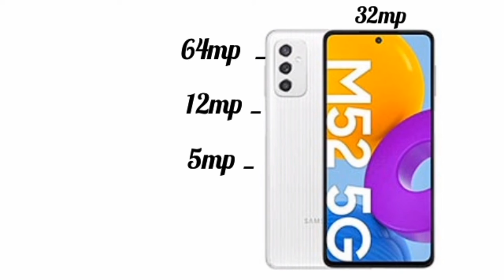Samsung Galaxy m52 5g price in india